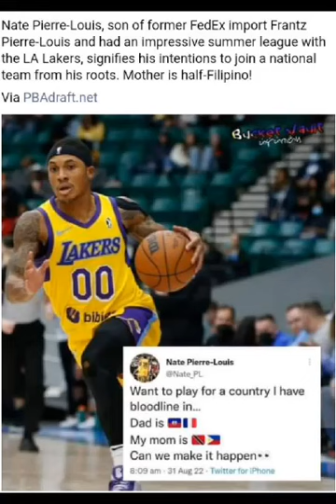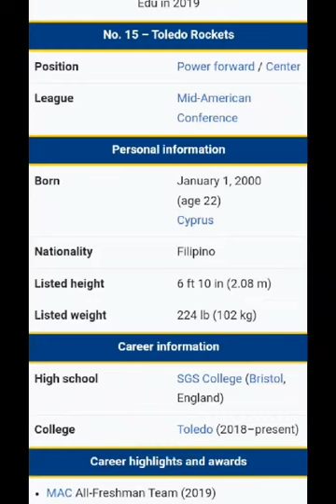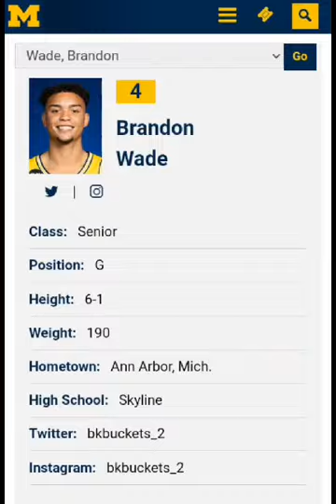Here are the Filipino-American Basketball players in America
NOTE: THIS VIDEO IS ONLY FOR IMPORMATIONAL PURPOSE ONLY.

PLEASE LIKE AND SUBS, SHARE VIDEO TO DEVELOP THE CHANNEL